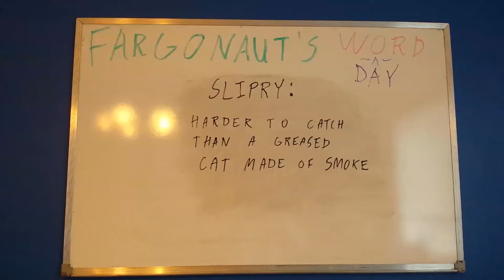Slipry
Harder to catch than a greased cat made of smoke.